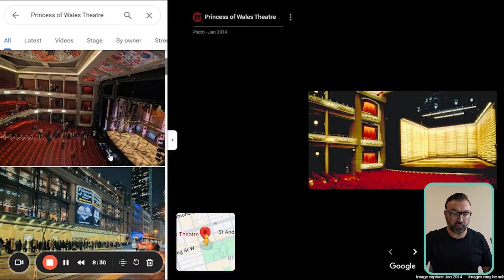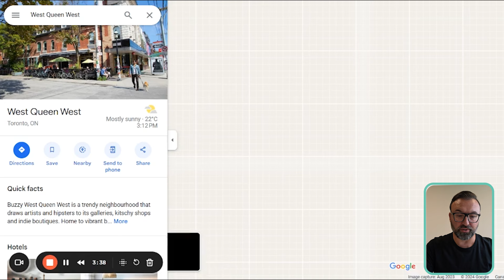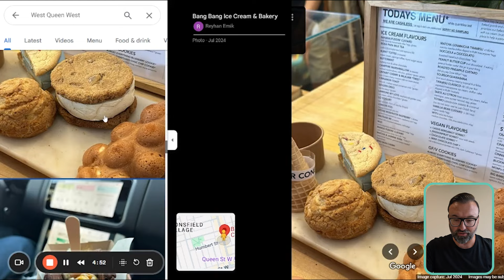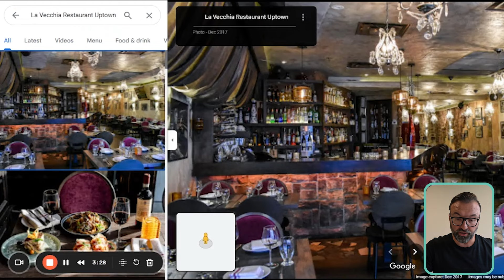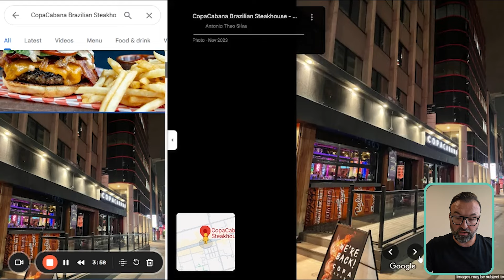Top 3 Neighborhoods in Toronto for Young Professionals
Are you a young professional thinking about moving to Toronto? If so, you’re probably curious about which neighborhoods are the best fit for your lifestyle. In this video, I’ll guide you through the top three neighborhoods in Toronto that cater to young professionals.

We’ll jump into my computer, and with the help of Google Maps, I’ll take you on a virtual tour of each neighborhood, showcasing the popular spots you’ll want to check out, as well as a few areas you might want to avoid. Whether you’re looking for vibrant nightlife, great dining options, or a convenient location for your daily commute, this video will help you narrow down your options.

By the end, you’ll have a clear picture of where these neighborhoods are situated within the city and what it’s like to live in each one.

If you're thinking about living in Toronto, or any other suburb around Toronto, we'd love to help! We can assist in navigate the Toronto, Ontario real estate market.

🤔Thinking of Moving to Toronto, Ontario, Canada?

If you want to know everything there is to know about living in Toronto, Ontario and the surrounding areas, then subscribe ▶ and like 👍 so you can be the first to know about the current market in Toronto, Ontario.😁

00:00 Introduction
01:54 King West
10:47 West Queen West
18:25 Yonge and Eglinton
23:30 Conclusion

Brokered by Urban Homes Realty

We get calls, texts and emails everyday from people just like you, looking for help in making their move to Toronto, Ontario and we absolutely love it.😍 Whether you are moving in 8 days or 80 days, give us a call☎, shoot us a text📝, or send us an email📨 so we can help you make a smooth move to Toronto Canada.